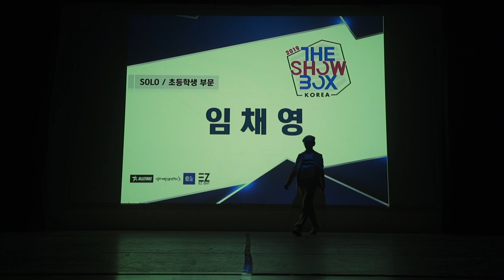임채영 / 초등부 SOLO 3위 / THE SHOWBOX KOREA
임채영 / 초등부 SOLO 3위

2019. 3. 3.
THE SHOWBOX KOREA

- RAN(Korea) from GoRabbitz
- JUDA(Korea) from Artgee
- LOCKME(Korea) from Critical Funkz
- JAVI(Spain) from Theshowbox

DIRECTOR :  LOCKER MONG

MC : 허경구
DJ : FUNKYMAN from RUN DJ
FILM : HAVING FUN from Locky Station

주최 : 뉴스트릿댄스코리아
주관 : 세종 올스타즈 댄스학원
후원 : 서울호서예술실용전문학교 / EZ Entertainment